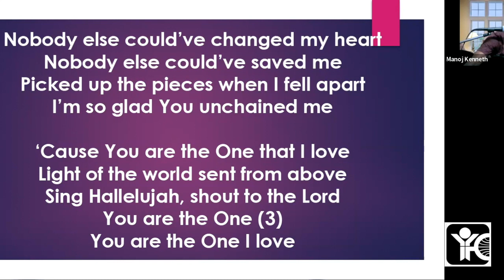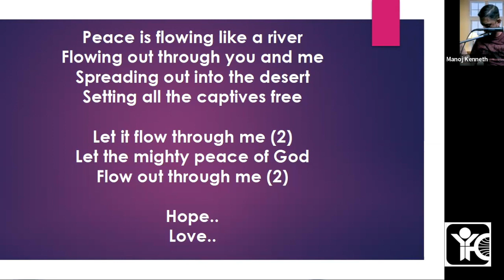Being Prepared For His Coming | Luke 17:20-37 | St. John's TAMI | IYFC, TVM | 11/03/2023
Bible study on "Marks Of A Christian Pt3: Being Prepared For His Coming" [Luke 17:20-37] by Manoj Kenneth, Director, India Youth For Christ, Trivandrum.